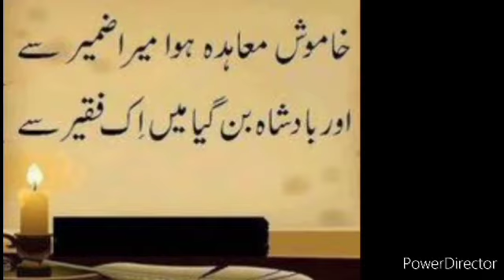Beggar become king of state and my Pakistan current situationکجھ سچیاں تے کجھ کوڑیاں گلاں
Beggar become king of state and my Pakistan current situation
کجھ سچیاں تے کجھ کوڑیاں گلاں
فقیر بادشاہ اور میرا پاکستان